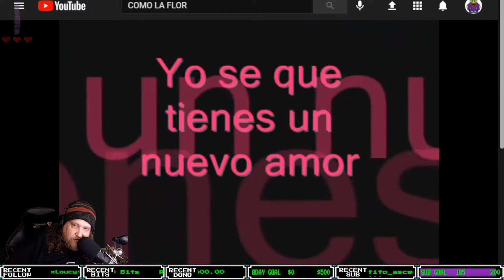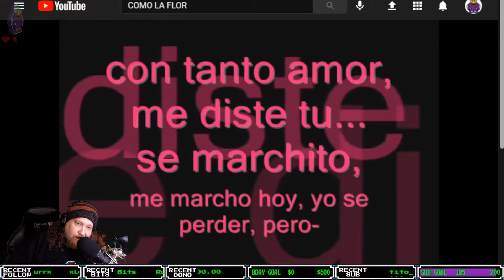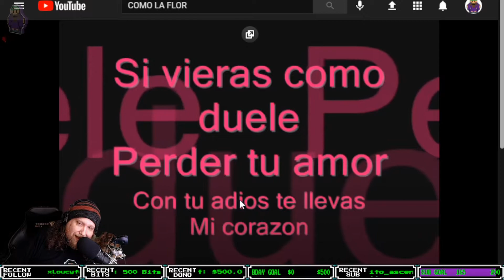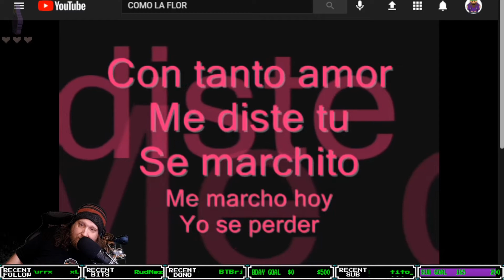Como La Flor // Bad Karaoke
I channel my inner Selena & turn into SIMLENA. Big thanks to RudNez & his 5 Gifted Subs on Twitch.

☛​̳𝙁​̳𝙤​̳𝙧​̳ ​̳𝙇​̳𝙞​̳𝙫​̳𝙚​̳ ​̳𝘾​̳𝙤​̳𝙣​̳𝙩​̳𝙚​̳𝙣​̳𝙩​̳ ​̳&​̳ ​̳𝙐​̳𝙥​̳𝙙​̳𝙖​̳𝙩​̳𝙚​̳𝙨​̳,​̳ ​̳𝙁​̳𝙤​̳𝙡​̳𝙡​̳𝙤​̳𝙬​̳ ​̳𝙈​̳𝙚​̳ ​̳𝘼​̳𝙩​̳ ​̳𝙏​̳𝙝​̳𝙚​̳ ​̳𝙇​̳𝙞​̳𝙣​̳𝙠​̳𝙨​̳ ​̳𝘽​̳𝙚​̳𝙡​̳𝙤​̳𝙬 ̳☚

☛​̳𝙅​̳𝙤​̳𝙞​̳𝙣​̳ ​̳𝙏​̳𝙝​̳𝙚​̳ ​̳𝘿​̳𝙞​̳𝙨​̳𝙘​̳𝙤​̳𝙧​̳𝙙​̳☚

☛​̳𝙎​̳𝙪​̳𝙥​̳𝙥​̳𝙤​̳𝙧​̳𝙩​̳ ​̳𝙏​̳𝙝​̳𝙚​̳ ​̳𝘾​̳𝙝​̳𝙖​̳𝙣​̳𝙣​̳𝙚​̳𝙡​̳ ​̳𝘽​̳𝙚​̳𝙡​̳𝙤​̳𝙬 ̳☚

☛​̳𝙄​̳𝙣​̳𝙩​̳𝙧​̳𝙤​̳/​̳𝙊​̳𝙪​̳𝙩​̳𝙧​̳𝙤​̳ ​̳𝙈​̳𝙪​̳𝙨​̳𝙞​̳𝙘​̳ ​̳𝙋​̳𝙧​̳𝙤​̳𝙫​̳𝙞​̳𝙙​̳𝙚​̳𝙙​̳ ​̳𝘽​̳𝙮 ̳☚